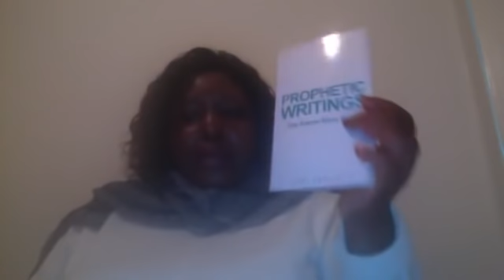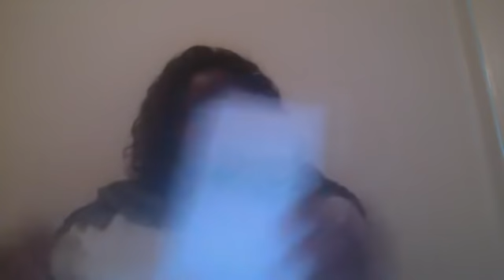SIS MELLY - MWANA AKASHANDISWA MuBUSINESS REMURUME [HUYAI MUNZWEWO]